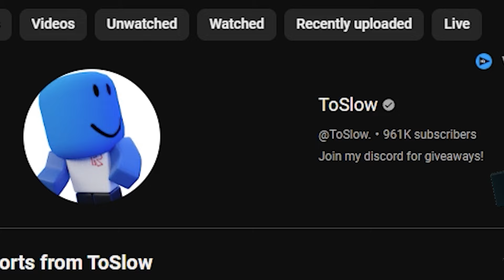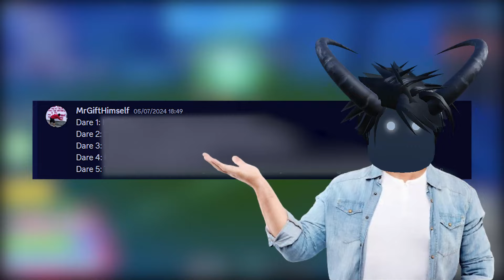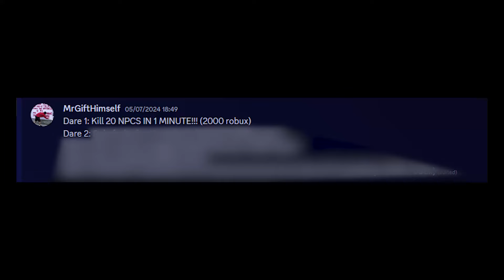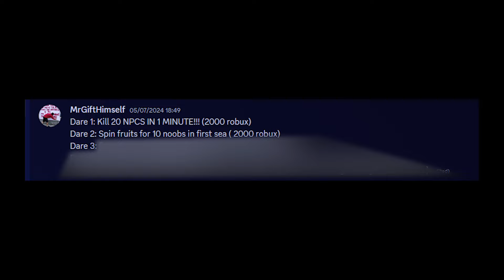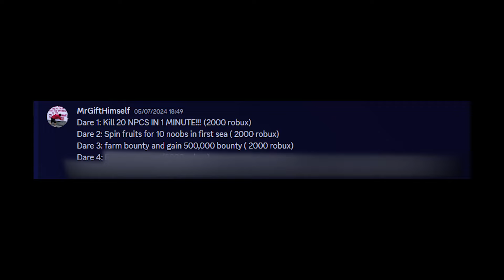How I Met REAL ToSlow and Gained 10,000$ Robux | Blox Fruits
In this video, i met the real ToSlow and completed 5 of his dares in order to gain 10,000 robux.

2nd Channel: @YavuzSM

Songs I've Used:
-Metro March
-Can't Stop Dancing
-Agent 70
(all from a game called "Anomaly Agent")
-Battle - Torna - Xenoblade Chronicles 2 Torna ~ The Golden Country OST